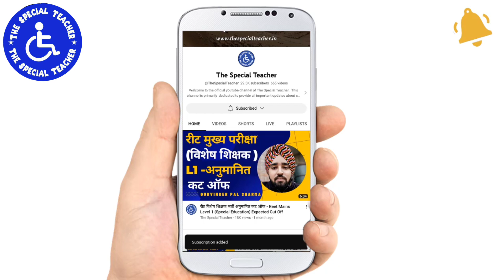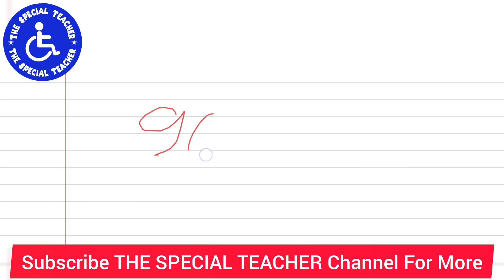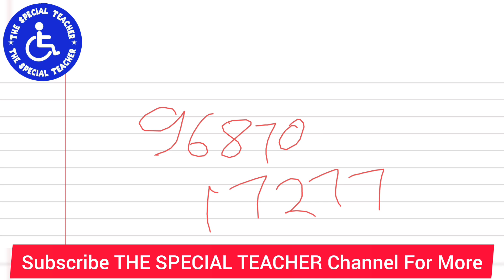Special Educator Vacancy In Uttar Pradesh | Special Teacher Job In Uttar Pradesh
Special Educator Vacancy In Uttarpradesh | Special Teacher Job In Uttarpradesh @TheSpecialTeacher

Jobs After Diploma in Special Education,
scope of special education in india,
scope of D.ED in india,
Jobs After D.Ed. HI,
Jobs After D.Ed. ID,
Jobs After D.Ed. VI,
career in special education in india,

2715 विशेष शिक्षकों की नई भर्ती | 2715 SPECIAL EDUCATORS VACANCY | NEW SPECIAL TEACHERS JOB 2023